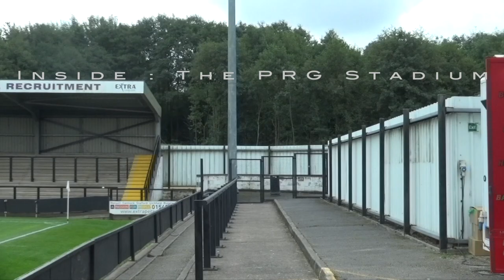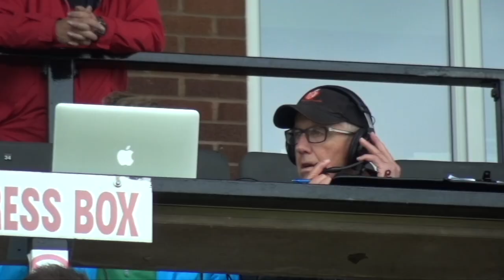Inside The PRG Stadium | Blyth Spartans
Go behind the scenes of Hednesford's victory over Blyth Spartans in the 3QR of the Emirates Fa Cup